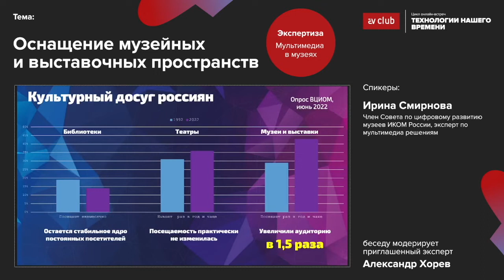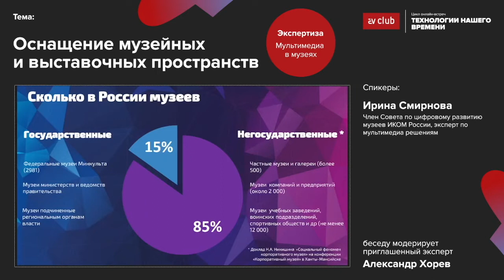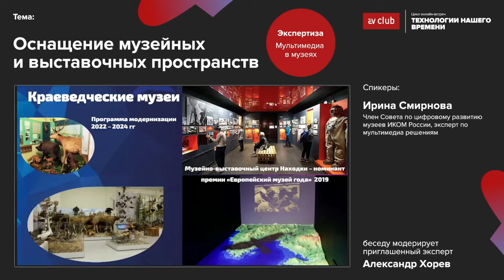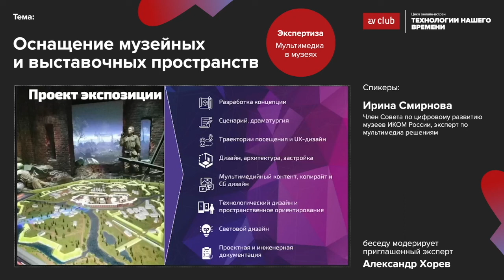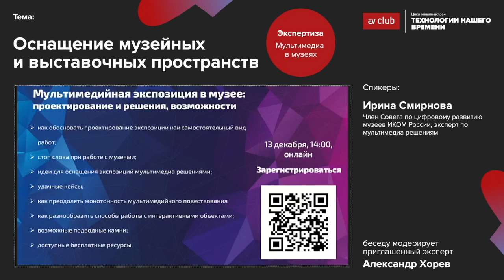Мультимедиа как инструмент для формирования музейной экспозиции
На прошедшей в АВ Клубе 22 ноября 2022 года онлайн-встрече цикла ТехнологииНашегоВремени, посвященной оснащению музейных и выставочных пространств, Ирина Смирнова, член Совета по цифровому развитию музеев ИКОМ России и эксперт по мультимедиа-решениям, рассказала об активном росте количества новых музеев, повышении к ним интереса среди посетителей и последних тенденциях, позитивно повлиявших на развитие музейной сферы, рассмотрела принципы работы, источники финансирования и основные отличия при организации экспозиции в государственных и негосударственных музеях, а также разобрала подходы к построению музейного пространства в музеях, демонстрирующих коллекции артефактов, и музеях, ориентированных на истории.

Отдельно речь зашла о роли мультимедиа при создании экспозиции, готовности музейного сообщества к внедрению мультимедийных технологий, этапах работы над музейным проектом, необходимости наличия музейной концепции с обязательным участием в ее разработке инженеров мультимедиа и путях эффективного взаимодействия интеграторов с представителями музейной сферы.

Познакомиться с циклом статей эксперта в рамках спецпроекта МультимедиаВмузеяхРоссии можно на сайте АВ Клуба

Поделиться своими комментариями и задать интересующие вопросы эксперту лично все желающие смогут на предстоящем мастер-классе 13 декабря 2022